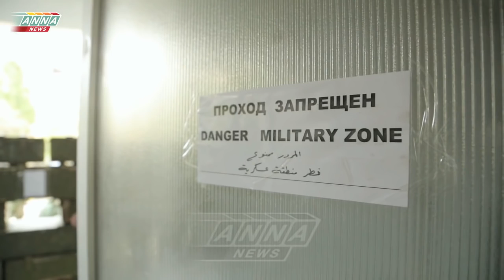Big reportage about Russian military police in Syria. English subtitle included.